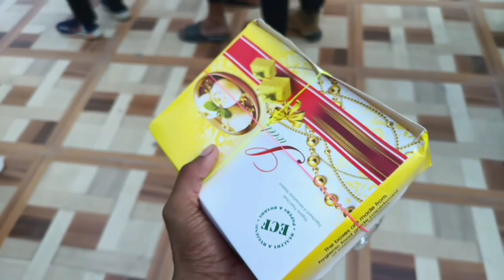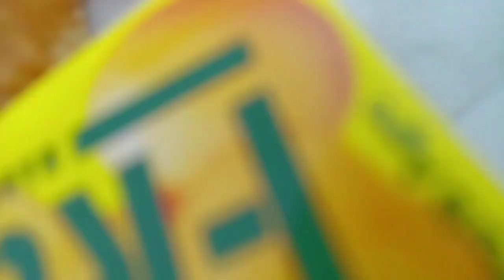MY FIRST VLOG // Bhawanipur anchalik college Freshers 2021//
hyy gys apuna loka sai ase tk vlogs youtube channel ajer video apunar sai bohut a vl lage karon ajer video tu ek dom balge dhro na bonai su so video pura last ok loge sabo aru channel tut jodi prothom bar aihhesa channel tu subscribe kore bell aicon tu o press korebo aru nejor friends or logot o channel sher korebo apuna loka support korebo aru moi apuna lokok vl vl content dibo loi chesta korem

tq so much everyone 🥰

Tk vlogs

Videographer Bishal